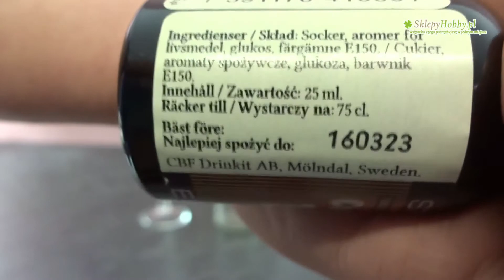esencja STRANDS Cuba Dark Rom aromatyczny kubański rum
Zapraszamy do naszego sklepu w Pelplinie ul. Wybickiego 8 obok targowiska miejskiego tel. 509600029

Zaprawka do alkoholu esencja CUBA DARK ROM - smak aromatycznego ciemnego rumu kubańskiego.